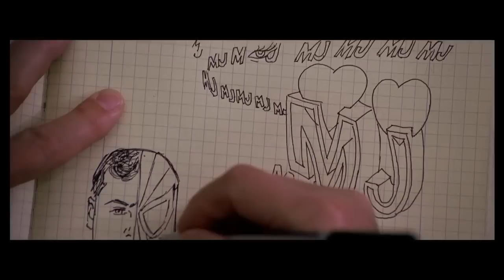Peter & Mary Jane | Love the way you lie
In honor to Sam Raimis Spider-Man trilogy, here some Peter and MJ moments to revive our excitement and love to these motion pictures!
Hope you appreciate it :-)